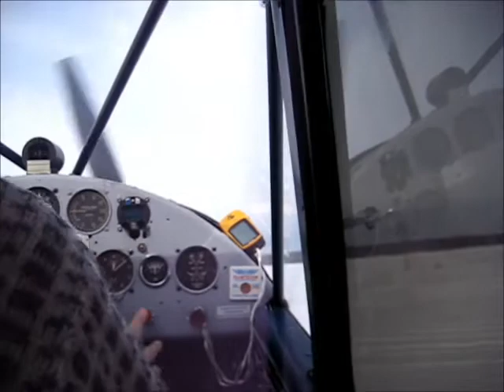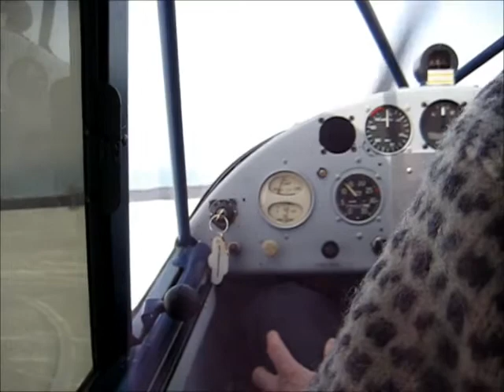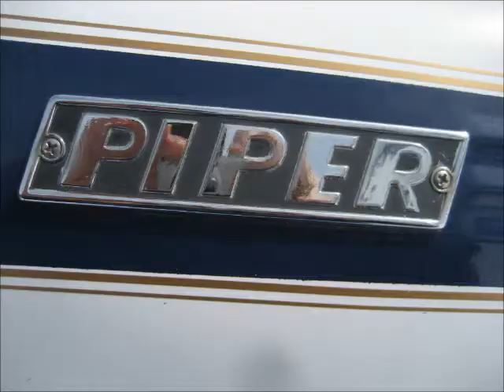Piper Cub ride!!!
Flying in a 1947 Piper Cub!!!